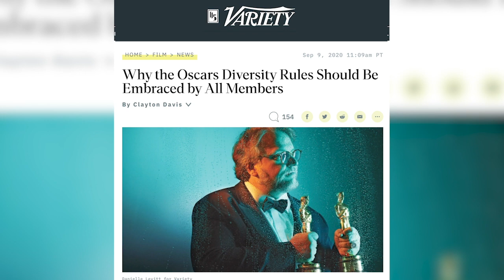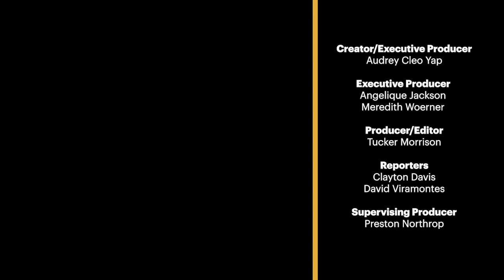John Leguizamo, Stephanie Beatriz, Benjamin Bratt, Cristela Alonzo, Julio Torres on Finding Success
As part of Hispanic Heritage month, actors Stephanie Beatriz ("Brooklyn Nine-Nine"), John Leguizamo ("Critical Thinking") Benjamin Bratt ("Law and Order"), Cristela Alonzo ("Cristela"), and Julio Torres ("Los Espookys") join Variety's Represent: Success Stories roundtable. The group of new and veteran stars discuss why Latinx representation is so important on the big screen and in theater as well as some of the lessons they learned while on their way to the top.